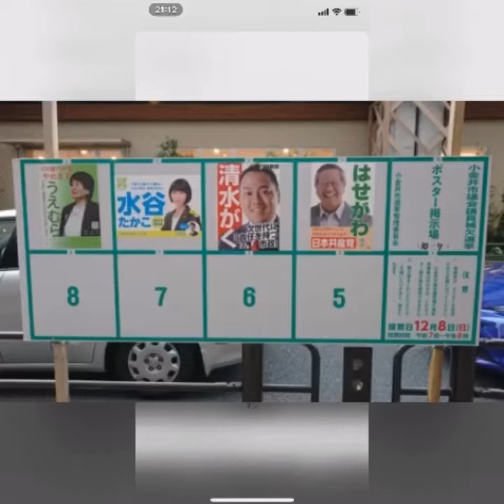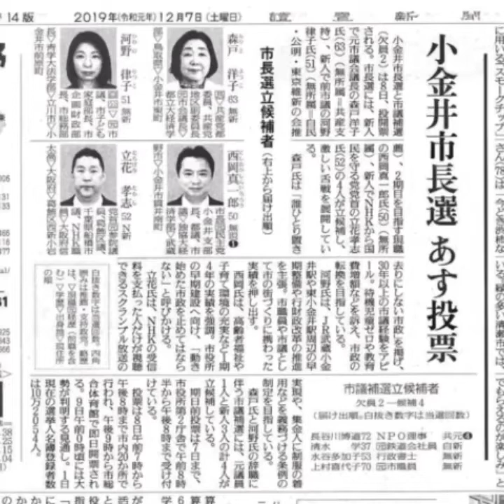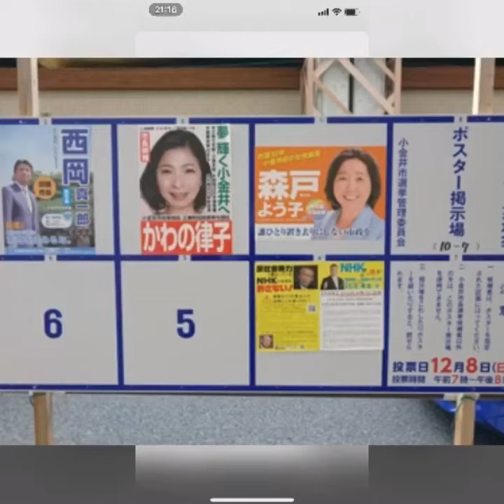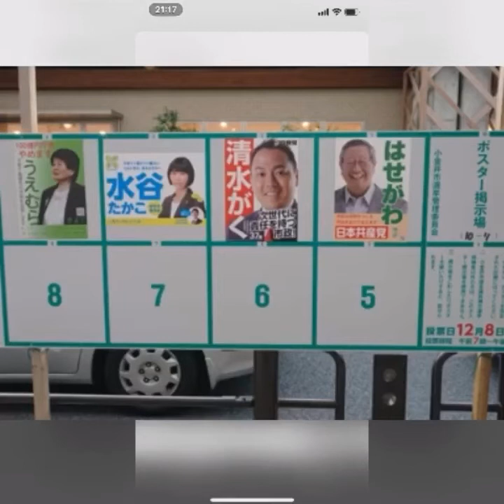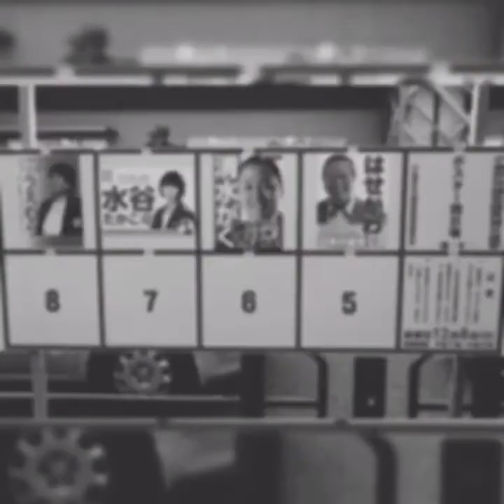小金井市長選挙 終盤情勢と終盤国会、野党政局を 政局ウォッチNOW❤️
‪小金井市長選 小金井市議補選 小金井市長選の終盤情勢 をどこよりも早く 政局ウォッチNOW❤️2019/12/07現在｜政治アナリスト❤️政局ウォッチNOW❤️チャオ❤️ @Chijisen ‬

‪小金井市長選の終盤情勢は？

❤️Twitterでおなじみの政治アナリスト チャオのYouTubeです❤️